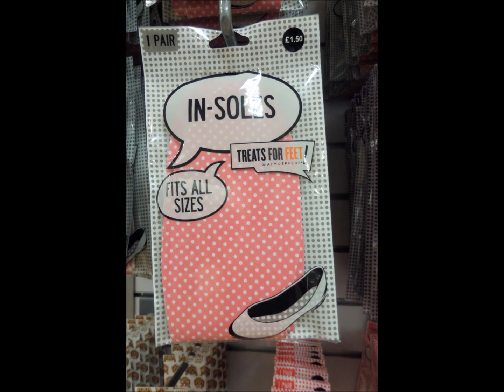Primark Accessories | June 2016 | IlovePrimark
Primark Haul / shoplog / Penneys haul  2016

Womenswear, Ladies Fashion, , Home ware, Cosmetics, Handbags, Accessories, Jewellery, Shoes

I use Quidco to save money on all of my online shopping

If you like the clothes at Primark, You will love the clothes at New Look!

You can sometimes find Primark clothes for sale on Amazon

Primark has over 280 stores in the UK, Eire and Europe and has just opened their first stores in the USA.